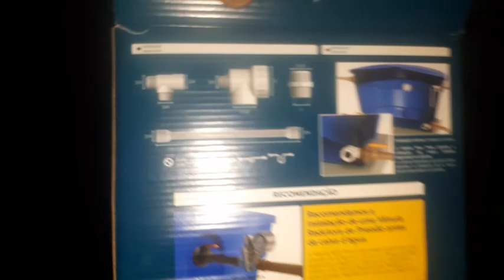Como aumentar a pressao de agua nas torneiras com Valvula transferidora de pressao ✅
Quer ter seus videos SHORTS monetizados clic no link e saiba mais

✅ Valvula  transferidora de pressao

Neste video mostro a instalaçao de uma valvula trasferidora de pressao

✅ simples e objetiva .
Nao tem segredo pois a valvula Transferidora de pressao ja vem com a mangueira e conecxoes pre montadas basta apenas vc fazer ajuste na boia e passa bastante veda rosca na bomba para enroscar na flange da caixa dagua .

se gostou assine nosso canal e de um  joinha